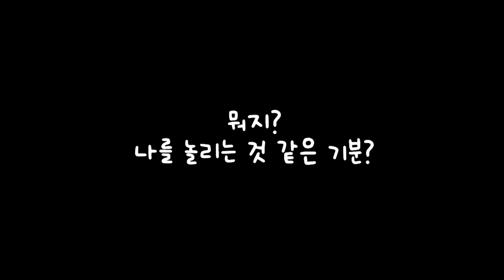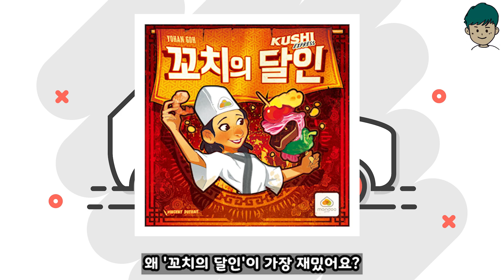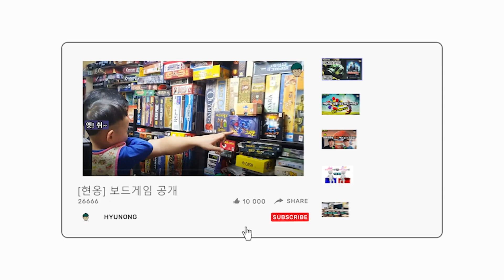[현옹] 4살 아들이 바라보는 보드게임은...? /유아 보드게임 추천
보드게이머 현옹과 4살 아들과 함께 보드게임 이야기 나눈 썰

얼마전 차에서 딕싯녀님을 기다리며 아들과 이야기 나눈 썰을 녹음했었는데, 이렇게 풀게 됩니다. 4살 아이가 즐길 수 있는 보드게임도 추천합니다.